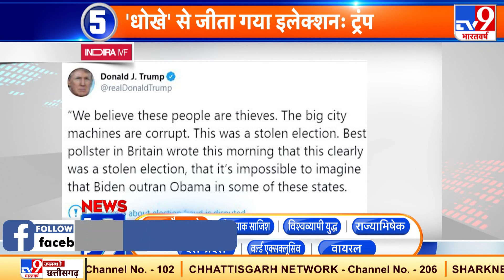News Top 9 : Biden के आने से नहीं सुधरेंगे चीन से रिश्ते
बाइडेन ने भारत के साथ रिश्ते मजबूत करने की बात कही है, जो बाइडेन के आने से चीन चौकन्ना हो गया है.